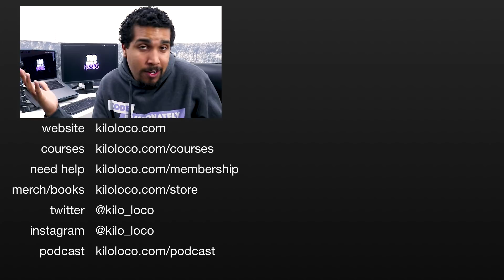Design Or Code First?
Today Kilo Loco talks about which path you should take as a developer, designing or coding your app first. By the end of this episode, you will know which path YOU should take to get started with your next project.

GEAR

Code Passionately T-Shirt

Laptop - 2017 MacBook Pro